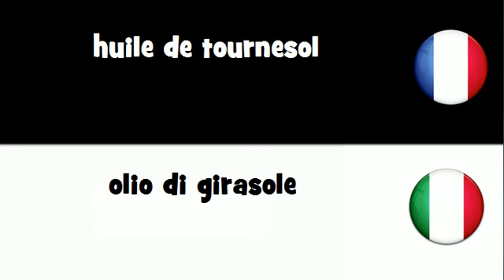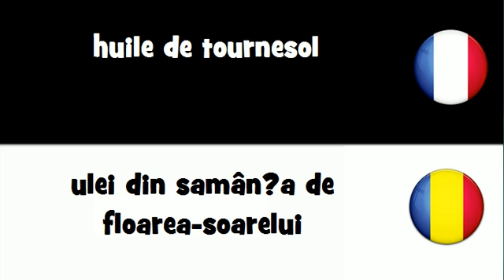Traduction en 20 langues # huile de tournesol